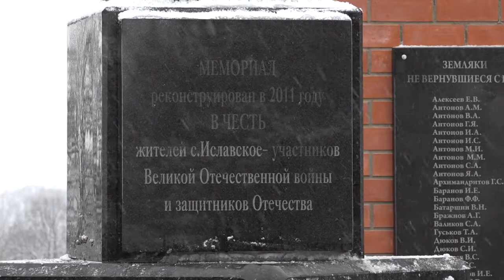Митинг в Иславском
В рамках памятных мероприятий, посвященных началу контрнаступления советских войск в битве за Москву, глава муниципалитета возложил цветы к мемориалу Великой Отечественной войны в Иславском.